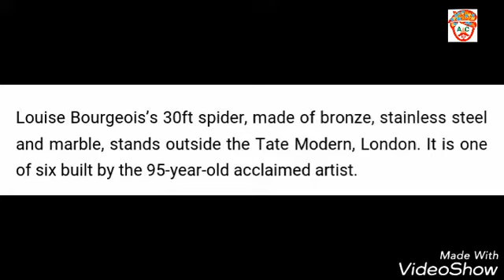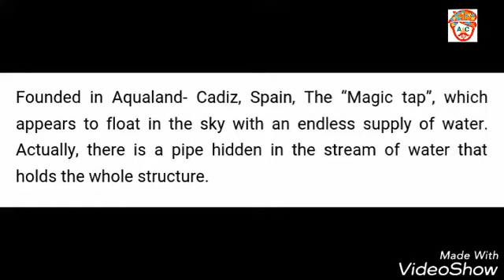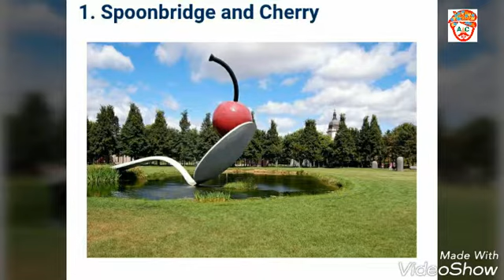TOP 10 GIANT SCULPTURE IN THE WORLD.